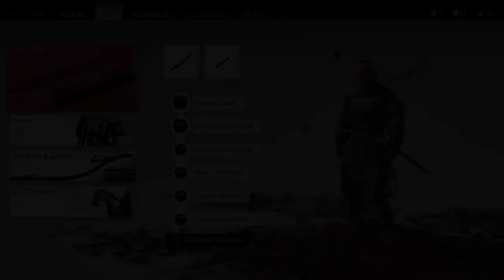All NEW Cosmetics in Iki Island DLC of Ghost of Tsushima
In this video, I will show you all the new cosmetics you can find in Ghost of Tsushima's Iki Island DLC while exploring the world and completing different activities. There are timestamps in the description of the video in case you want to see a specific item.
0:00 Petals' Caress
0:53 Headband of Acceptance
2:01 Raider Helmet
3:17 Immortal Hope Sword Kit
4:07 Raider Captain's Headband
4:49 Mashira's Bite Sword Kit
5:13 Nature's Rythm Headband
5:50 Tempest's End Sword Kit
6:31 Headband of Regret
7:19 Flight of the Dragon Headband
8:07 Nekoma's Fang Sword Kit
8:57 Mask of the Eagle
9:09 Eye of the Explorer Headband
9:50 Helm of the Lower World
11:27 Raider Jingasa Hat
12:19 Rippling Grace Headband
13:14 Prowling Tiger
14:20 The Eagle's Chosen Dye
15:16 Demonic Archer's Mask
16:11 Yamaneko's Eyepatch
16:59 Nekoma's Scowl
17:50 Sugi's Kasa Hat
18:46 Unburdened Heart Dye
19:20 Yharnam Helm Hat
19:59 Armor and Mask of the Colossus
20:45 God of War Armor Set

PS5 Gameplay for the Iki Island DLC on Ghost of Tsushima, the first paid story expansion for the PlayStation exclusive by Sucker Punch Productions#GhostofTsushima